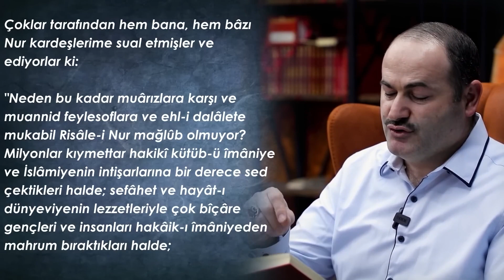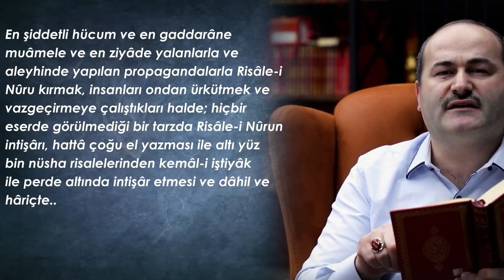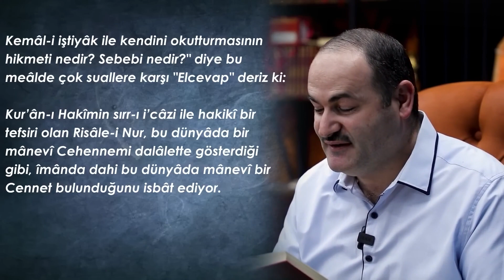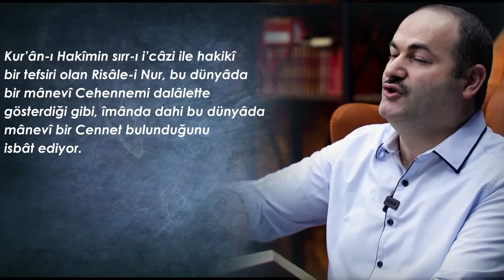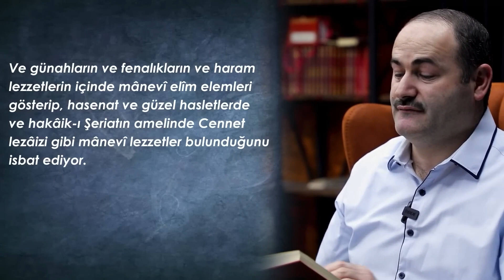Said Şaşmaz - Gençliğimi Nefsimin Kıskacından Nasıl Kurtaracağım?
Gençlik nefsin elinden nasıl kurtulacak?
Bu zamanda nefsin ve şeytanın baskısından kurtulma yolu nedir?
İmanlarını güçlendirip başkalarının da kurtulması için koşturan gençliğin buldukları hakikat nedir?

OKUNAN BÖLÜM:
Hutbe-i Şamiye
Çoklar tarafından hem bana, hem bâzı Nur kardeşlerime sual etmişler ve ediyorlar ki:
"Neden bu kadar muârızlara karşı ve muannid feylesoflara ve ehl-i dalâlete mukabil Risâle-i Nur mağlûb olmuyor? Milyonlar kıymettar hakikî kütüb-ü îmâniye ve İslâmiyenin intişarlarına bir derece sed çektikleri halde; sefâhet ve hayât-ı dünyeviyenin lezzetleriyle çok bîçâre gençleri ve insanları hakâik-ı îmâniyeden mahrum bıraktıkları halde; en şiddetli hücum ve en gaddarâne muâmele ve en ziyâde yalanlarla ve aleyhinde yapılan propagandalarla Risâle-i Nûru kırmak, insanları ondan
ürkütmek ve vaz geçirmeye çalıştıkları halde; hiçbir eserde görülmediği bir tarzda Risâle-i Nûrun intişârı, hattâ çoğu el yazması ile altı yüz bin nüsha risalelerinden kemâl-i iştiyâk ile perde altında intişâr etmesi ve dâhil ve hâriçte kemâl-i iştiyâk ile kendini okutturması hikmeti nedir? Sebebi nedir?" diye bu meâlde çok suallere karşı "Elcevap" deriz ki:
Kur’ân-ı Hakîmin sırr-ı i’câzi ile hakikî bir tefsiri olan Risâle-i Nur, bu dünyâda bir mânevî Cehennemi dalâlette gösterdiği gibi, îmânda dahi bu dünyâda mânevî bir Cennet bulunduğunu isbât ediyor. Ve günahların ve fenalıkların ve haram lezzetlerin içinde mânevî elîm elemleri gösterip, hasenat ve güzel hasletlerde ve hakâik-ı Şeriatın amelinde Cennet lezâizi gibi mânevî lezzetler bulunduğunu isbat ediyor. Sefâhet ehlini ve dalâlete düşenlerini-o cihetle-aklı başında olanlarını kurtarıyor.